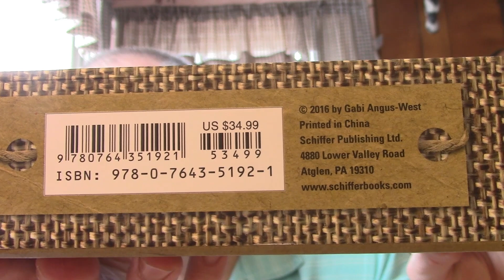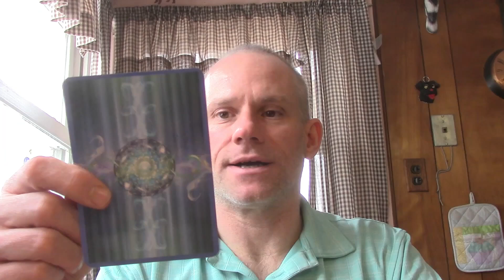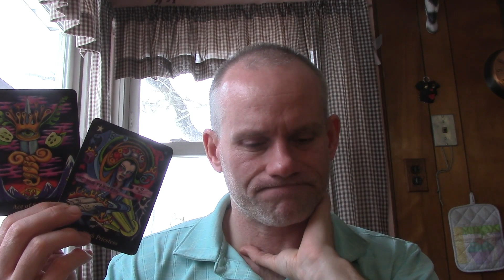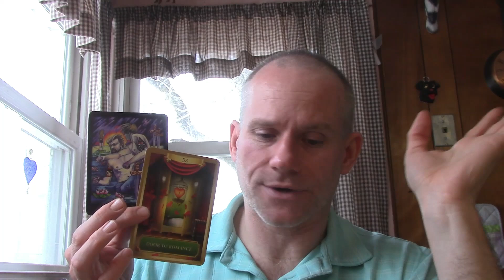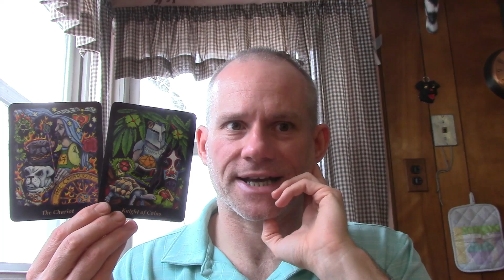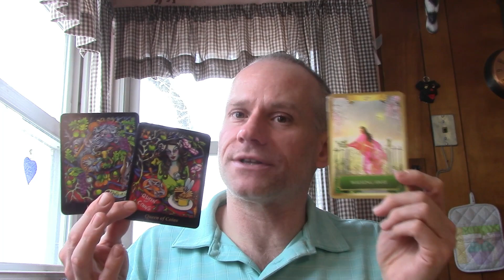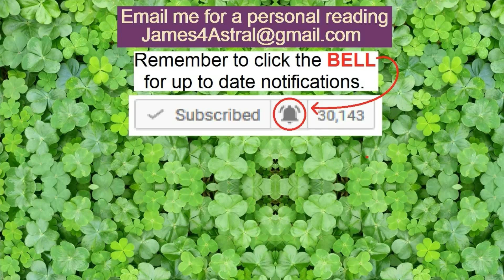Leo - Maybe Sometime Apart ?